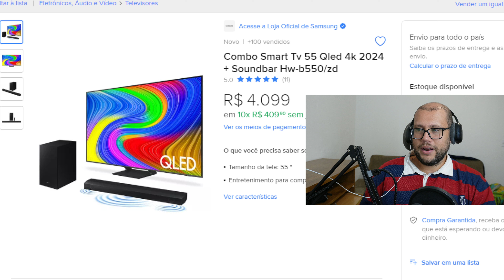COMBO TV 4K MAIS SOUNDBAR SAMSUNG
COMBO TV 4K